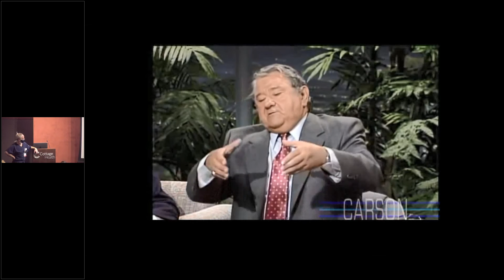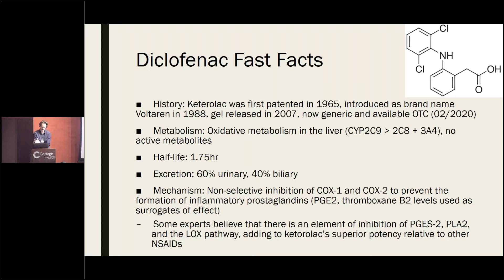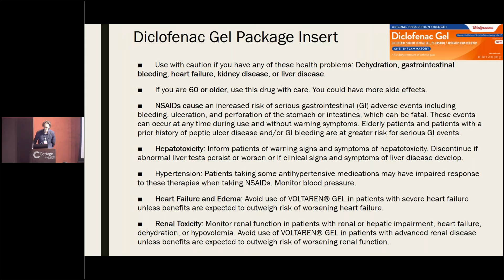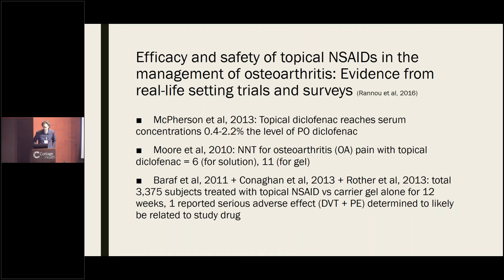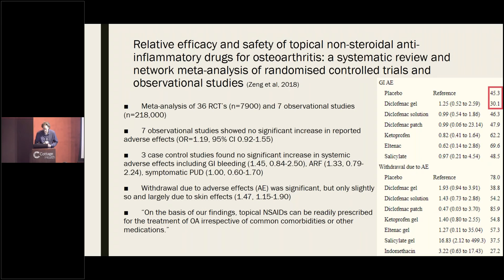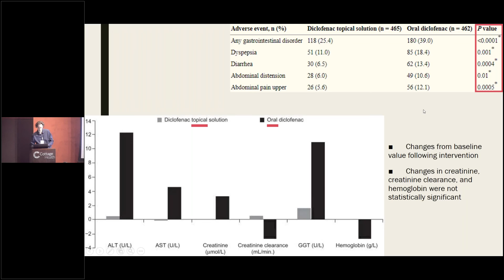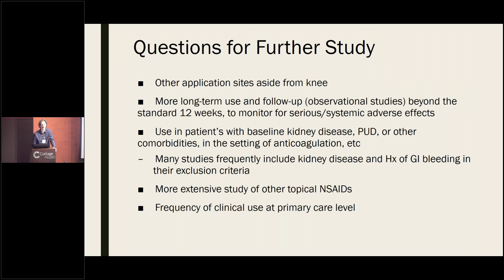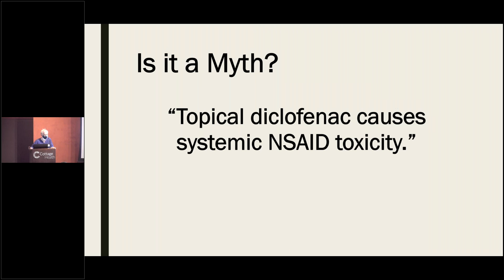Medical Mythbusters – Topical Diclofenac and Systemic NSAID Toxicity